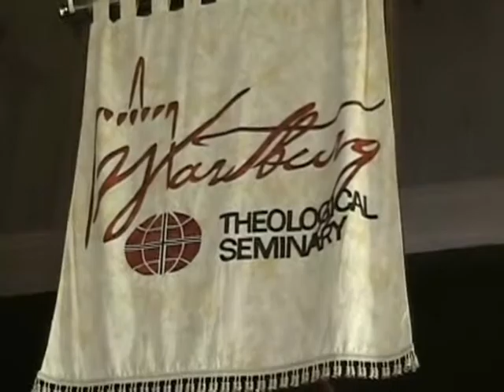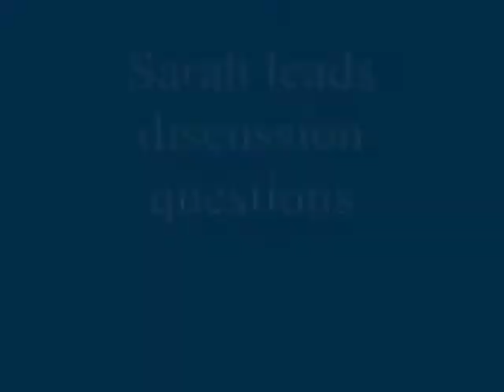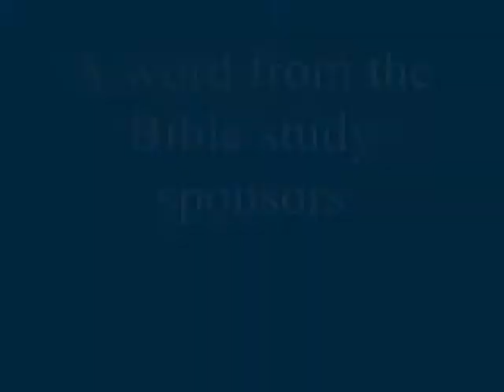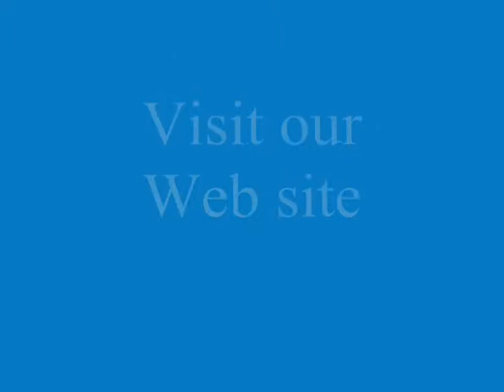Wartburg2009 10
Lutheran Woman Today Bible study event at Wartburg Theological Seminary in Dubuque, Iowa.